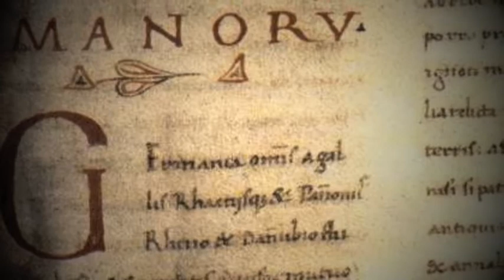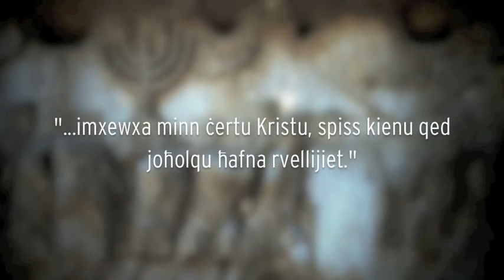Ġesù storiku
Kitbiet pagani fuq Ġesù matul l-istorja